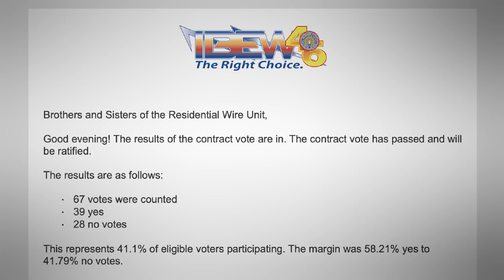06 29 2021. IBEW Local 46 Residential Unit Contract Vote Results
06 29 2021.  IBEW Local 46 Residential Unit Contract Vote Results